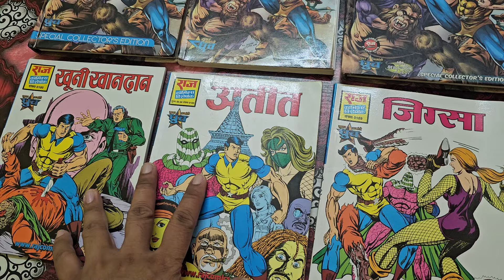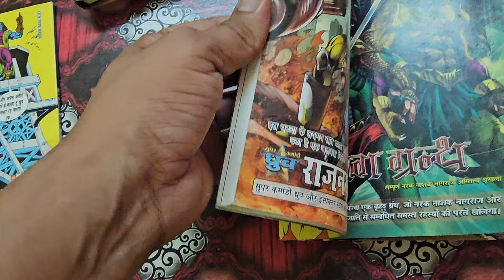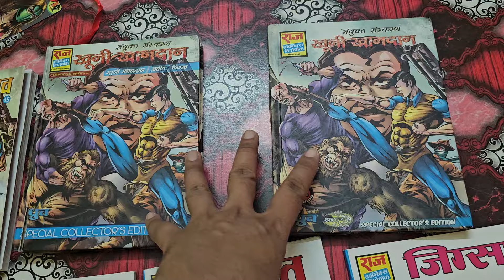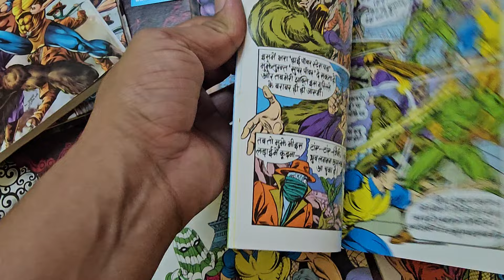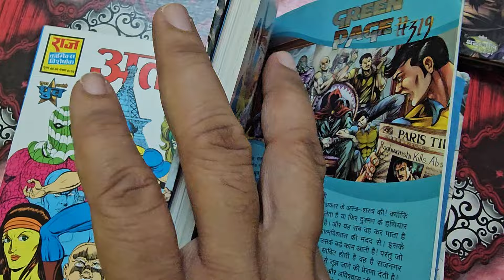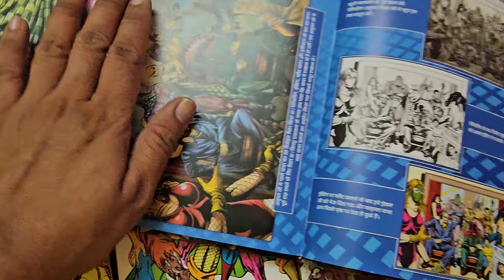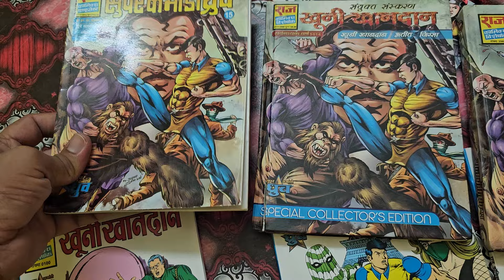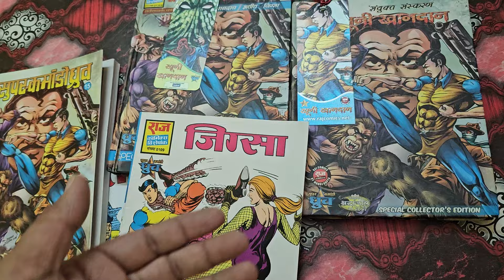OLD VS NEW KHOONI KHANDAN CE ALL EDITIONS DETAILED COMPARISON